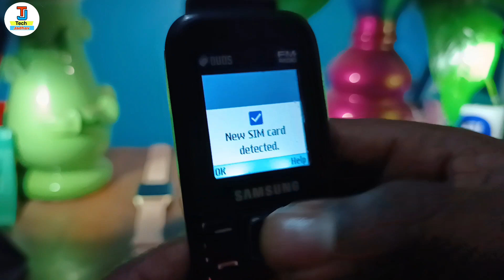How to Reset Samsung keypad Phone Like b110e, e1200, b310e, b313e, | factory reset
in this video i have discussed about how to reset

TOPIC DISCUSSED 👇👇

factory reset
how to reset Samsung keypad mobile
samsung keypad keypad mobile master reset
how to reset Samsung mobile
mobile Samsung keyboard reset kare